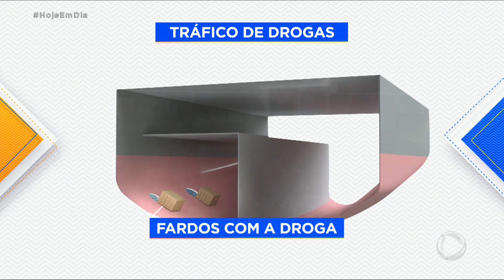Mergulhadores da Marinha encontram 117 kg de cocaína escondidos em casco de navio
Um levantamento mostrou que as apreensões de cocaína em São Paulo aumentaram 17% no ano passado, em relação a 2021. O estado é rota fundamental para o envio de drogas para várias partes do mundo. No Porto de Santos, mergulhadores da Marinha encontraram um carregamento de 117 kg de cocaína no casco de um navio.